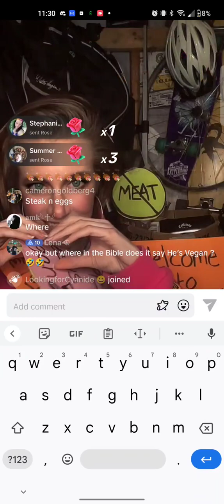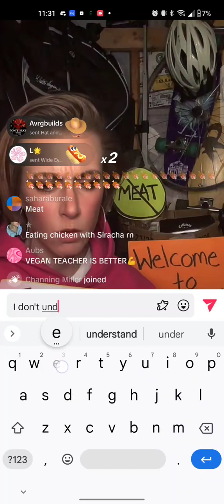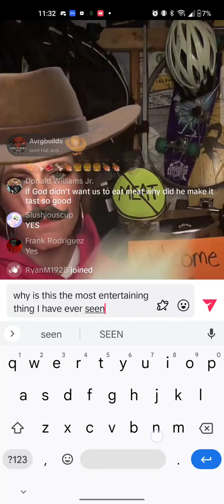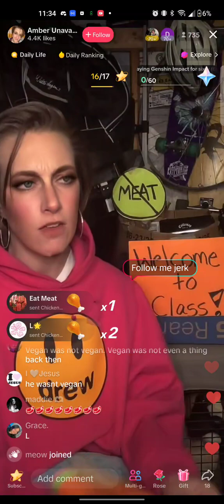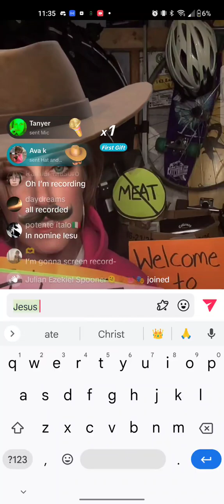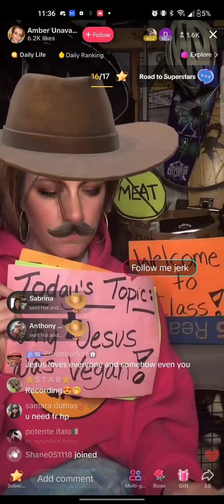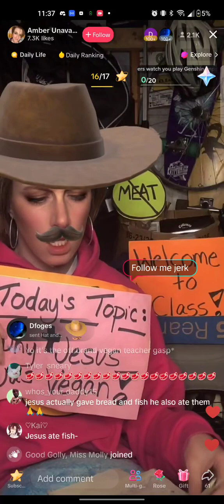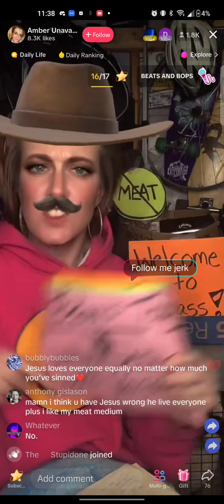That Vegan Teacher 2.0 Gets Trolled Off A Live Stream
Jesus did not eat a whole person but I was trying to make her question everything lmao.